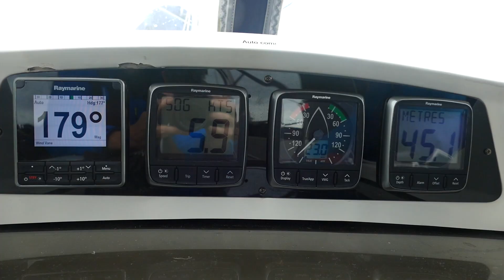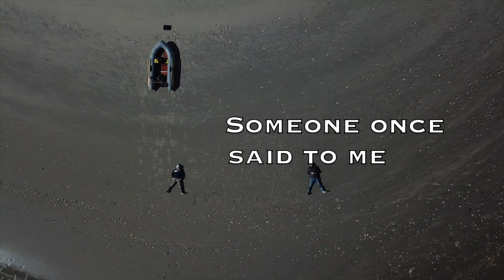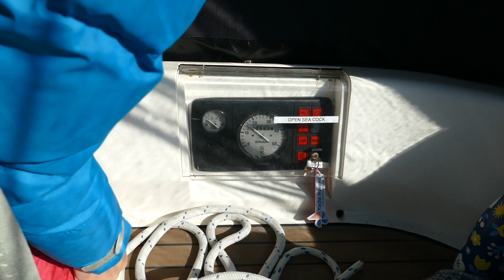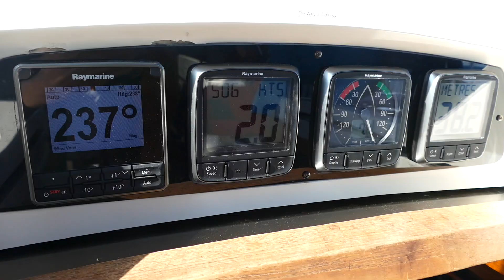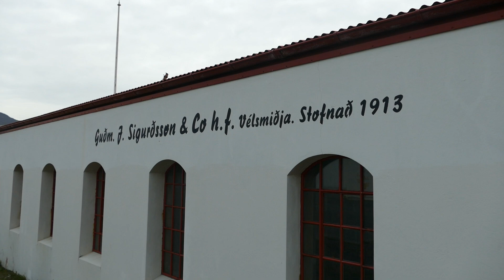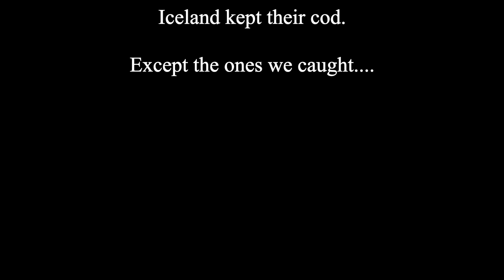Adventure Now S4, Ep.8. Adventure Now winning the Cod War!!!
Hello and welcome to the 8th episode of the 4th season of Adventure Now!

It's summer time in Iceland!

In this episode we leave Adalvik and continue around the west coast and make for Isafjordur after being hit by very strong katabatic winds in the anchorage. We are welcomed in Insafjordur by a convoy of cruise ships and Mike on Pangey and we are very happy with the latter. It's always good to catch up with friends especially when they radio you in advance to let you know you can moor alongside them!  As the ice is not yet clearing from the coast of Greenland, we abandon the idea of sailing to Scoresby Sound and continue with our circumnavigation of Iceland.

We spend a peaceful night in an anchorage near a town called Suðureyri and then motor on to Þingeyri for another one night stop where we explore the town and the old trawler repair facility that used to repair many British trawlers before the Cod Wars!

On the way to Patreksfjörður Mark catches a very big cod, so for the first time since Christmas we need to run the freezer!

Filmed in July 2023 using a Panasonic Lumix FZ1000, DJI Pocket, a Rhode microphone, and edited with iMovie.

All of that would really help our channel and be much appreciated.

Instagram at adventurenow_altor

Thanks again for watching our Adventure Now!

Video posted from Stornoway on the Island of Lewis and Harris in the Outer Hebrides on the West Coast of Scotland, UK, on the 25th of August 2023.